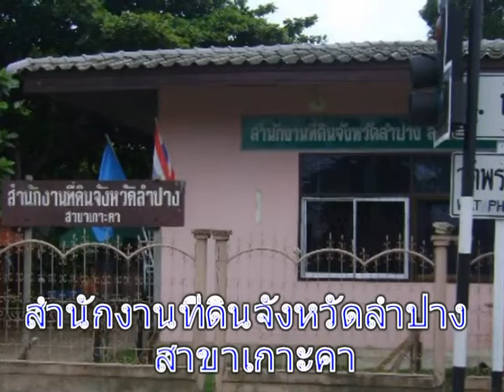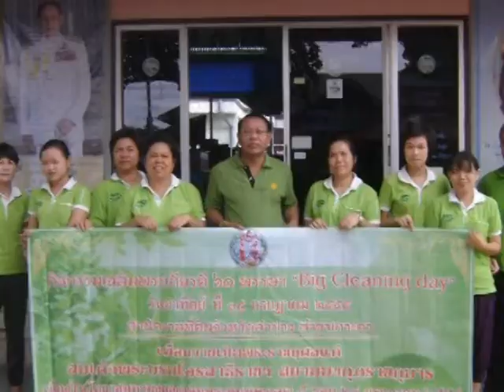ไหว้เจ้าที่ สาขาเกาะคา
ผมคนหนึ่งที่พยายามให้ชาวดินเกือบทุกสาขาให้รักกัน ส่งเสริมกิจกรรมน้องๆชาวดินให้รักกัน
จากสุพัฒน์ พริกเบ็ญจะ